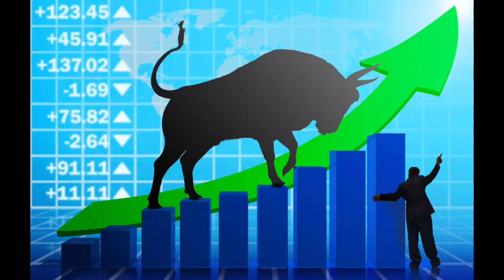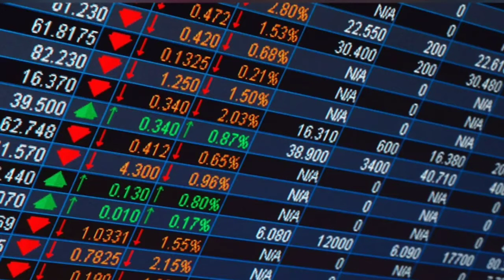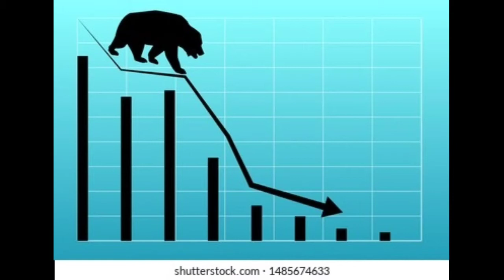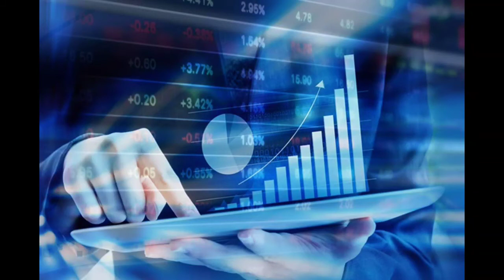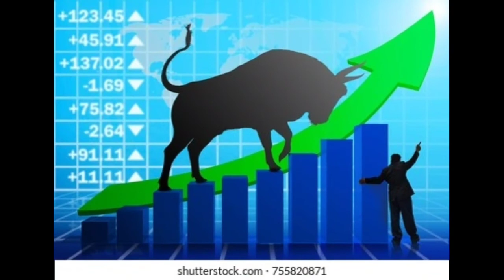५ करोड कित्ता IPO आउदै ।। हामिले कति कित्ता आवेदन दिने त ? निष्कासन मिति कहिले हो ?